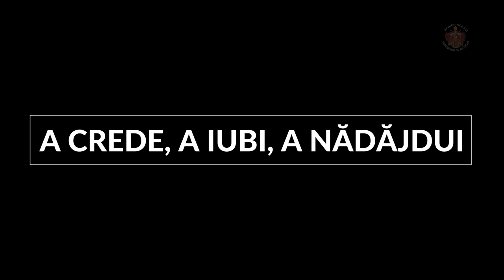A CREDE, A IUBI, A NĂDĂJDUI - Pr. Prof. Alexandru LEZEU